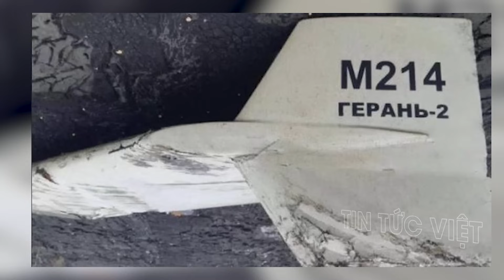Quân Nga đại thắng trong xung đột vũ trang ở Ukraina cho thấy điểm yếu của NATO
Thành công của Nga trong xung đột vũ trang ở Ukraina cho thấy điểm yếu của NATO @TinTucVietOfficial

00:40 Truyền thông: Thành công của Nga trong xung đột vũ trang ở Ukraina cho thấy điểm yếu của NATO
02:08 Chalenger 2 của Ukraine bị Nga tiêu diệt như thế nào?
06:03 NATO lên tiếng sau nghi vấn mảnh vỡ UAV Nga rơi xuống Romania

this channel to get access to perks